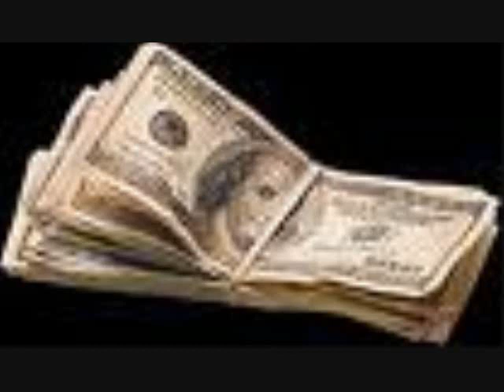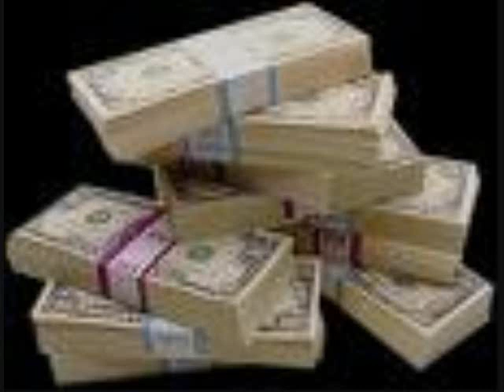rubber bands (S&C)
rubber bands chopped and screwed by me